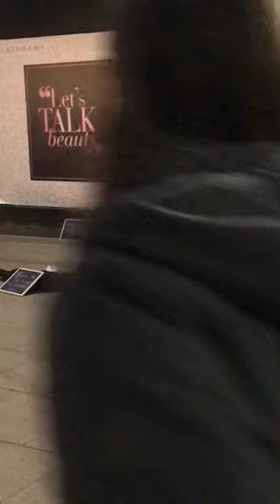Guitar With A Violin Bow | Beautiful Melody | Dean Squire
Street musician Dean Squire playing a beautiful melody using a guitar & violin bow. Years later I still listen to this video of him I recorded in Manchester & decided to upload the video to YouTube.